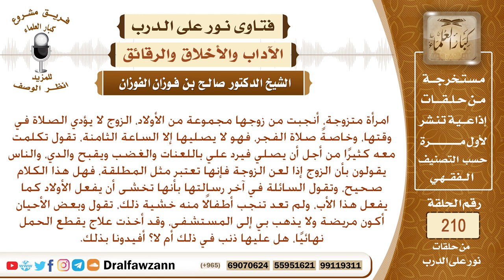هل تطلق المرأة إذا لعنها زوجها وما حكم هذا اللعن وهل يجوز لها أخذ حبوب منع الحمل؟ الشيخ صالح الفوزان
نص السؤال: امرأة متزوجة، أنجبت من زوجها مجموعة من الأولاد، الزوج لا يؤدي الصلاة في وقتها، وخاصةً صلاة الفجر، فهو لا يصليها إلا الساعة الثامنة، تقول تكلمت معه كثيرًا من أجل أن يصلي فيرد علي باللعنات والغضب ويقبح والدي، والناس يقولون بأن الزوج إذا لعن الزوجة فإنها تعتبر مثل المطلقة، فهل هذا الكلام صحيح، وتقول السائلة في آخر رسالتها بأنها تخشى أن يفعل الأولاد كما يفعل هذا الأب، ولم تعد تنجب أطفالًا منه خشية ذلك، تقول وبعض الأحيان أكون مريضة ولا يذهب بي إلى المستشفى، وقد أخذت علاج يقطع الحمل نهائيًا، هل عليها ذنب في ذلك أم لا؟ أفيدونا بذلك.
السيرة الذاتية :
للاشتراك في قناة الشيخ صالح الفوزان

رئيس الفريق
لمشروع كبار العلماء